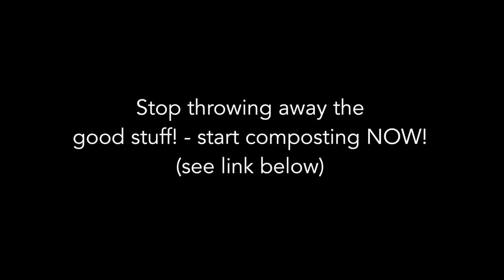Pumpkins grew like CRAZY when we accidentally did this...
Don't let the pumpkins know what's happening!!!

COMPOST EVERYTHING

The best growing pumpkins and winter squash are always the ones that we didn't plant. When pumpkins grow out of the compost pile, they grow like crazy. When we plant them on purpose, they're like, "meh, maybe we'll make a few pumpkins..."

So today we try an experiment by growing pumpkins ON ACCIDENT in a compost pile.